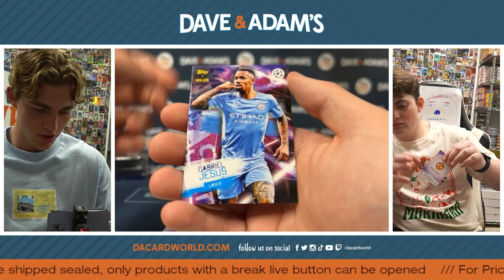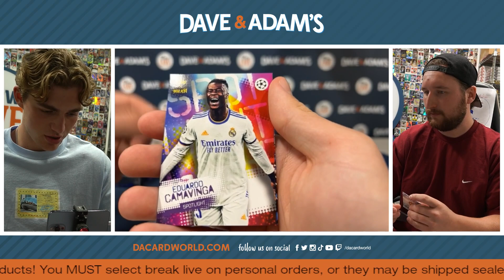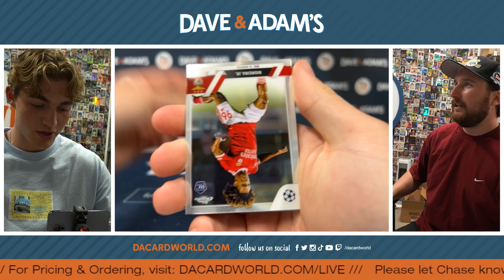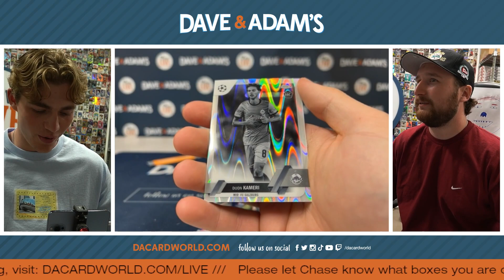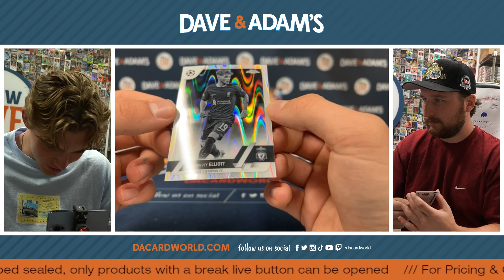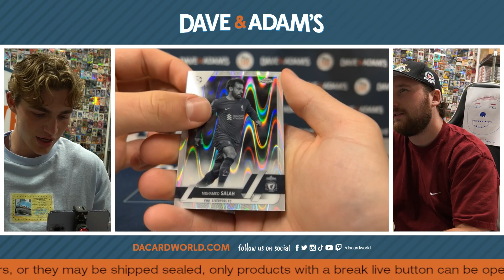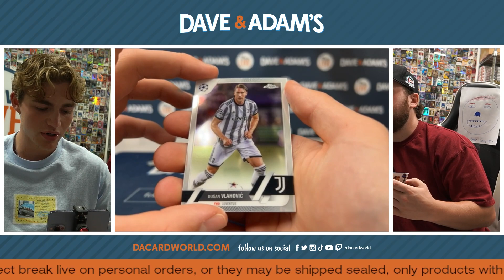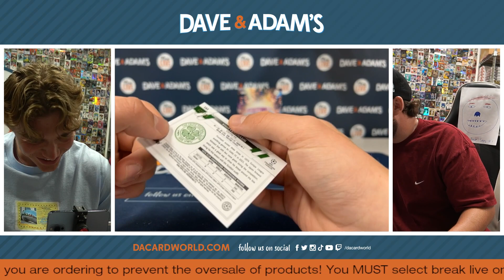Billdozer's Mixer (Aoki)